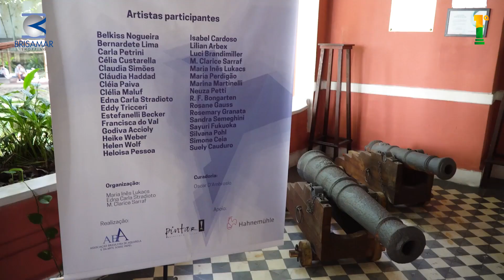Cultura em São Vicente